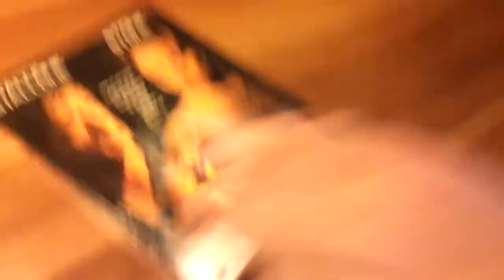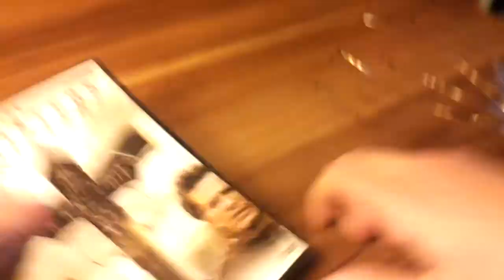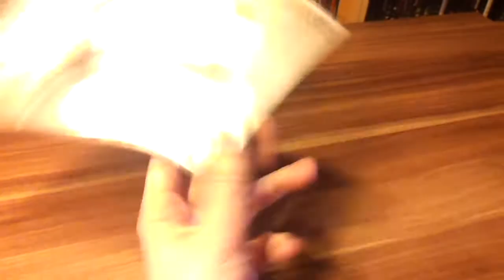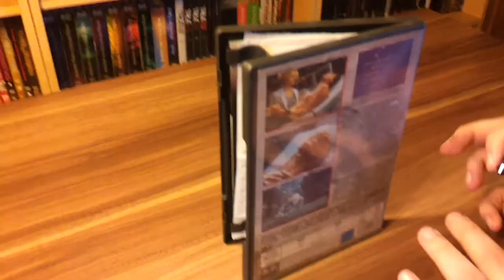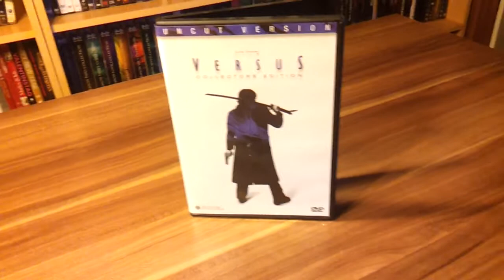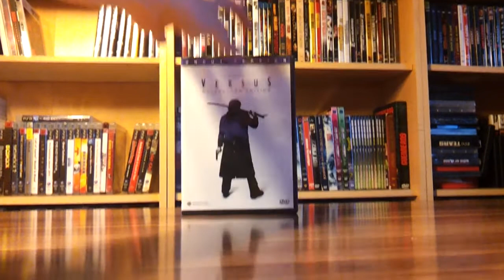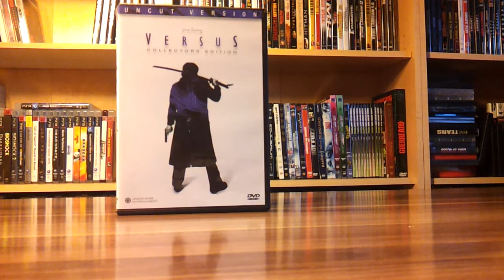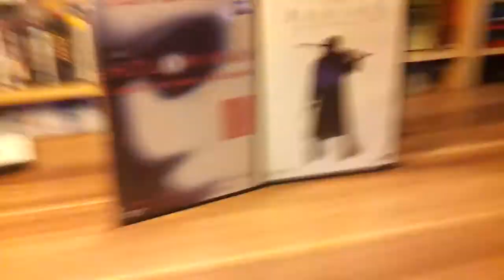DVD / Bu-Way Update 2.0 + Interview mit Movieconnection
ich werde interviewt hü  hüüüüüü